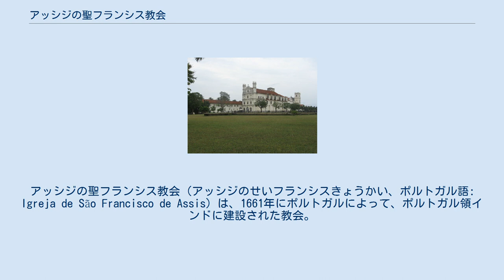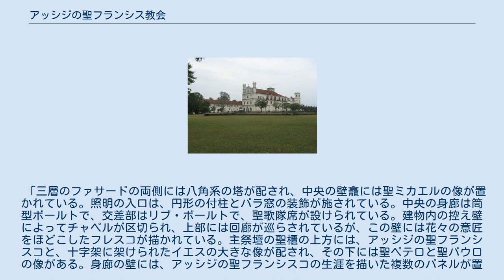アッシジの聖フランシス教会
アッシジの聖フランシス教会（アッシジのせいフランシスきょうかい、ポルトガル語: Igreja de São Francisco de Assis）は、1661年にポルトガルによって、ポルトガル領インドに建設された教会。
アッシジの聖フランシス教会は、付設された修道院とともに、1517年にゴアに上陸したポルトガルのフランシスコ会修道士8人によって設立された。
 フランシスコ・ザビエルが1548年にこの修道院を訪問した時には、40人ほどの修道士がいた。
祭壇の飾り壁は腐食が進んでおり、朽ちようとしており、修道士たちはポルトガル王に新たな飾り壁を求め、さらにクロッシングを挟む礼拝堂にふたつ、参事会会議場用にひとつを求めていた。
しかし、マヌエル様式で建てられていた建物は荒廃が進み、建物は現地の主導で立て直され、新たな建物の定礎が1661年に行われた。
この再建築の際に、当初の建物で残されたのはマヌエル様式で作られた入り口だけであった。
この再建築は、バロック様式をとった。
 1986年に「ゴアの教会群と修道院群」が文化遺産として世界遺産に登録された際には、構成資産の一つとなった。
 教会に付設されていた修道院の建物は、博物館となっている。
 以下の記述は、アッシジの聖フランシス教会の傍に設置された銘板に記されたものである。
 「三層のファサードの両側には八角系の塔が配され、中央の壁龕には聖ミカエルの像が置かれている。照明の入口は、円形の付柱とバラ窓の装飾が施されている。中央の身廊は筒型ボールトで、交差部はリブ・ボールトで、聖歌隊席が設けられている。建物内の控え壁によってチャペルが区切られ、上部には回廊が巡らされているが、この壁には花々の意匠をほどこしたフレスコが描かれている。主祭壇の聖櫃の上方には、アッシジの聖フランシスコと、十字架に架けられたイエスの大きな像が配され、その下には聖ペテロと聖パウロの像がある。身廊の壁には、アッシジの聖フランシスコの生涯を描いた複数のパネルが置かれている。」 教会の内部に掲げられた、アッシジの聖フランシスコの生涯を描いたパネルは、16枚で構成されている。